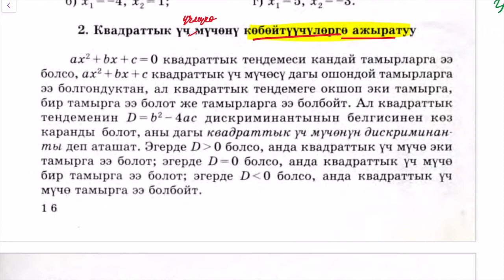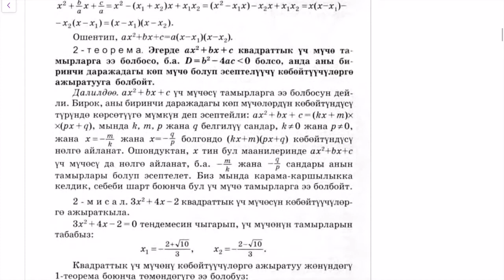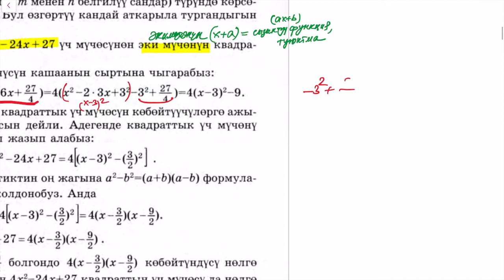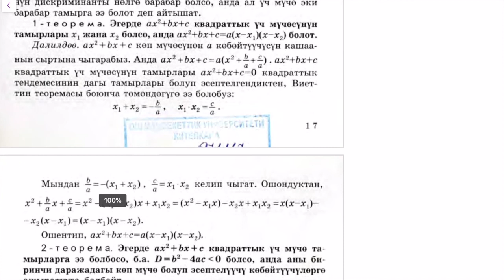9-класстын алгебрасы. §2. Квадраттык функция, 2-сабак